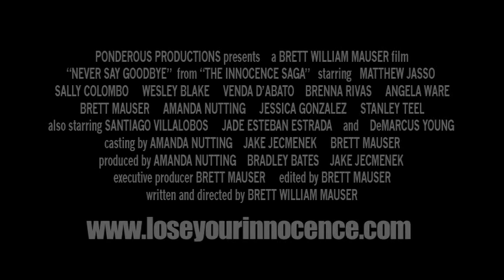Never Say Goodbye Trailer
The fourth installment of the Innocence Saga.  As Mike and Tara deal with a troubled relationship, Joey deals with his own relationship problems when the Innocent Killers are forced to enlist the help of Caroline's ex-lover.